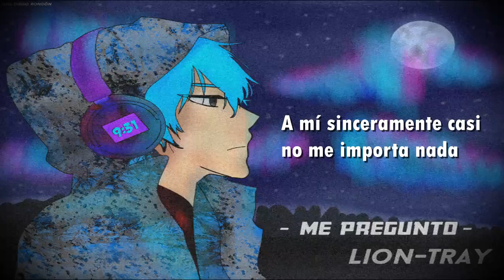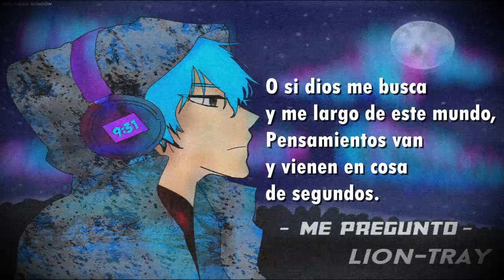Me Pregunto - Lion Tray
rap triste

Imagen y video: DI3GOR

rap romantico